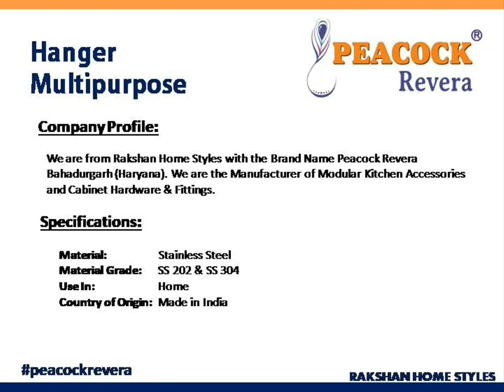Hanger Multipurpose | Modular Kitchen Accessories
12" Right Rack,
18" Right Rack,
3 Pin Hanger,
4 Pin Hanger,
7 Pin Hanger,
Banana Stand,
Bar Rack 2 Line,
Bar Rack 4 Line,
Bar Rack Hanging,
Basket Below Sink,
Bathroom Shelf,
Big Spoon Holder,
Bin Holder,
Bottle Basket,
Carousel ( 3/4 Round ),
Carousel ( Full Round ),
Carousel ( Half Round ),
Cloth Lift,
Cloth Storage,
Clothes Rack,
Coat Hanger,
Corner Folding,
Corner Shelf,
Cup & Saucer Basket,
Cup Tree Big,
Cup Tree Small,
Cylinder Trolley Wire,
Detergent Pull-out,
Detergent Rack,
Double Shelf,
Double Shelf (Folding),
Double Shelves Corner (Folding),
Double Towel Rack,
Flying Disc (L/R),
Swing Corner,
Fruit Basket,
Glass Holder (2 Line),
Glass Holder (4 Line),
Glass Holder Big (12 Pcs),
Glass Holder Hanging,
Glass Holder Small (6 Pcs),
GTPT in Sheet,
GTPT in Wire,
Dish Rack,
Grain Trolley Basket with Base Mounted,
Hanger,
Hanger Multipurpose,
Hanging Corner Double Shelves,
Hanging Corner Single Shelf,
Hanging Cup & Saucer Stand,
Hanging Towel Rod & Holder,
Hot Stand,
Kitchen Organizer 3 Shelves,
Ladle Cradle,
Large Bin Paddle Perforated,
Large Bin Paddle Plain,
Large Bin Perforated,
Large Bin Plain,
Large Utensils Basket,
Laundry Basket (Folding),
Magic Carousel Universal,
Magic Corner (Universal),
Medium Bin Paddle Perforated,
Medium Bin Paddle Plain,
Medium Bin Perforated,
Medium Bin Plain,
Mobile Holder,
Multi Utility,
Multi Utility Stand Folding,
Organizer,
Organizer(Base Mounted),
Pantry Unit (Wire),
Paper & Foil Cutter,
Partition Basket,
Perforated Cutlery Basket,
Plain Basket,
Plate Basket,
Pole System Basket,
Pole System Bottle,
Pole System Fan,
Pole System Glass,
Pole System Hanger,
Pole System Light,
Pole System Pipe Fittings 5 Feet,
Pole System Pipe Fittings 7 Feet,
Pole System Tray,
Pole System Triple Tray,
Pole System Wood,
Pot Stand,
Pullout,
Pullout(Base Mounted),
Rolling Pin Holder,
Round Fruit Basket,
S Hook,
Shoe Rack,
Single Shelf,
Single Shelf (Folding),
Small Bin Paddle Perforated,
Small Bin Paddle Plain,
Small Bin Perforated,
Small Bin Plain,
Small Kitchen Organiser,
Soap Dish (Double),
Soap Dish (Single),
Spice Wheel Gaint (with Jar),
Spoon Holder,
Standing Cup & Saucer Folding,
Standing Glass Holder(6 Line),
Stylish Spice Stand (Single),
Swing Fruit Basket,
Tall Unit in 2 Parts,
Tall Unit in Single Part,
Thali Basket,
Three Tier Swing Fruit Basket,
Towel Holder,
Towel Rack,
Towel Rail,
Towel Ring,
Tree Type Fruit Basket,
Trouser & Tie Rack,
Use Me Holder,
Use Me Shutter,
Utility Corner 3 Shelves,
Vegetable Basket,
Wall Mounted Multi Utility Stand Big,
Wall Mounted Multi Utility Stand Small,
Wine Stand,
Wire Cutlery Basket,
ACP and SS Sheet Bottle Pullout 2 Shelf,
ACP and SS Sheet Bottle Pullout 2 Shelf with Base,
ACP and SS Sheet Bottle Pullout 3 Shelf,
ACP and SS Sheet Bottle Pullout 3 Shelf with Base,
ACP and SS Sheet Cup and Saucer Basket,
ACP and SS Sheet Cutlery Perforated Basket,
ACP and SS Sheet Grain Trolley Basket,
ACP and SS Sheet Grain Trolley Basket with Base,
ACP and SS Sheet Multipurpose Basket,
ACP and SS Sheet Partition Basket,
ACP and SS Sheet Plate Basket,
ACP and SS Sheet Thali Basket,
Satin Pantry Unit 450 mm 12 Basket,
Satin Pantry Unit 600 mm 12 Basket,
Satin Pantry Unit 450 mm 8 Basket,
Satin Pantry Unit 600 mm 8 Basket,
Glass Pantry Unit 450 mm 12 Basket,
Glass Pantry Unit 600 mm 12 Basket,
Glass Pantry Unit 450 mm 8 Basket,
Glass Pantry Unit 600 mm 8 Basket,
Satin Universal Magic Corner,
Glass Universal Magic Corner,
Satin Idea Magic Corner,
Glass Idea Magic Corner,
Satin Bottle Pullout 2 Shelves,
Satin Bottle Pullout 3 Shelves,
Glass Bottle Pullout 2 Shelves,
Glass Bottle Pullout 3 Shelves,
Aluminum Rolling Shutter,
Glass Rolling Shutter,
PVC Rolling Shutter,
Ball Bearing Drawer Slide Black Finish,
Dish Rack,
Metal Divider Cutlery,
Normal 2 Way Cabinet Hinge,
PVC Cutlery,
Soft Close Ball Bearing Drawer Slide,
Soft Closing 3D Hydraulic Hinge,
Soft Closing Hydraulic Hinge,
Soft Closing SS Hydraulic Hinge,
Stainless Steel Ball Bearing Drawer Slide,
Swing Corner,
Tandem Box with Double Gallery,
Tandem Box with Single Gallery,
Tandem Box without Gallery,
Wooden Pantry,
Zinc Plated Ball Bearing Drawer Slide,
Slim Tandem Box without Gallery,